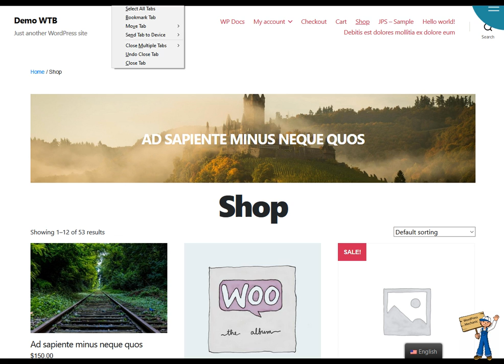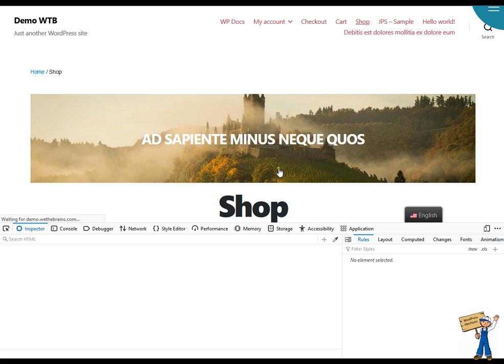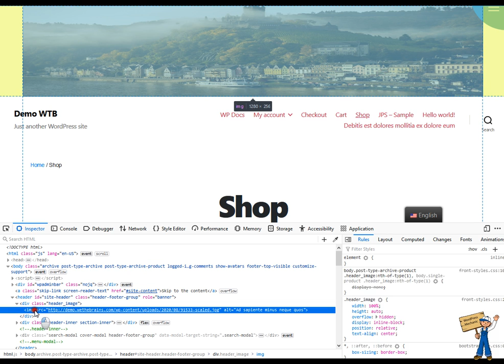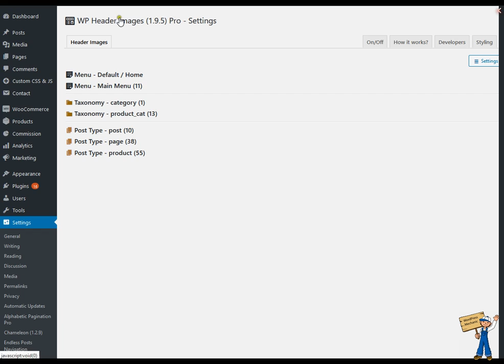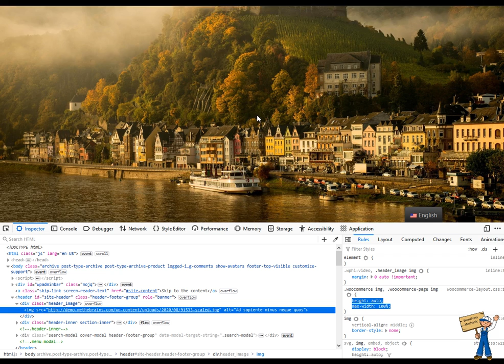WP Header Images - WordPress Plugin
WP Header Images is a WordPress plugin which helps you to choose a unique image for each menu page. Normally a menu item can be either page, post, category, product or even just a link. These menu items can be managed from WordPress Admin - Appearance - Menus.
WooCommerce categories can have unique header images by using this plugin. It was a difficult thing to manage different slideshow before, most of the times you have to be restricted for banner area for only home page. And that home banners cannot be used for all pages. By this plugin you can use unique header images for each WooCommerce category and product pages too.